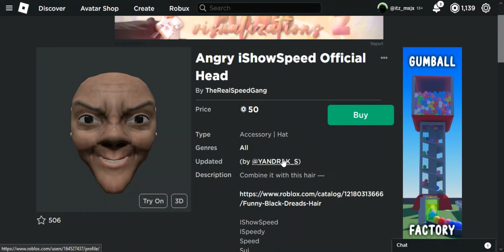ANGRY ISHOWSPEED ROBLOX UGC ITEMS! NEW FUNNY CURSED HILARIOUS UGC SPEED HEAD!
In this video I am going to show you a hilarous cursed angry Ishowspeed ugc head I found on roblox. I found 2 versions of it. I will show you how to make ISHOWSPEED avatar in Roblox. This is hilarious troll funny ishowspeed outfit you can wear in game and troll your friends. Its pretty cheap and easy tutorial. Making Ishowspeed a ROBLOX ACCOUNT. This is a Roblox avatar tips and tricks video! Hope you enjoy!
ITEMS:
Who Is ISHOWSPEED?
Darren Watkins Jr., better known by his online alias IShowSpeed, is an American YouTuber, streamer, and internet personality. He is known for his variety livestreams in which he primarily plays video games including Valorant, Roblox, Fortnite, and FIFA.

What is Roblox Avatar?
In Roblox, every player is automatically given an avatar, a human-like character which, by default, reflects the player's appearance in all Roblox games. Avatars may be customized with a vast array of body parts, accessories, clothing, skin colors, animations, and more.